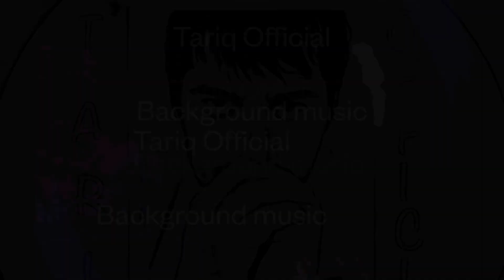Trip by Sakura Girl background music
New wallpaper link